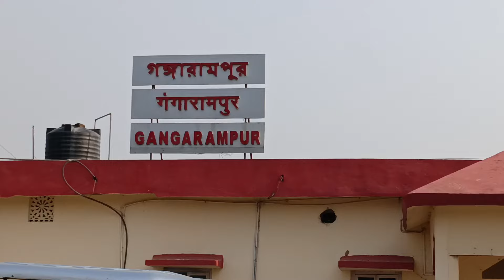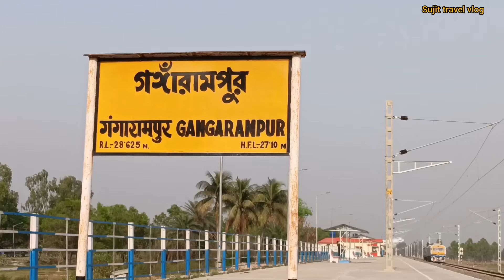Gangarampur railway station | New electric train Gangarampur Railway station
Gangarampur railway station || New electric train Gangarampur Railway station || Gangarampur New Railway station

আমাদের গঙ্গারামপুর রেলওয়ে স্টেশনে electric train চালু হতে চলেছে খুব তাড়াতাড়ি 🥰🥰🚂